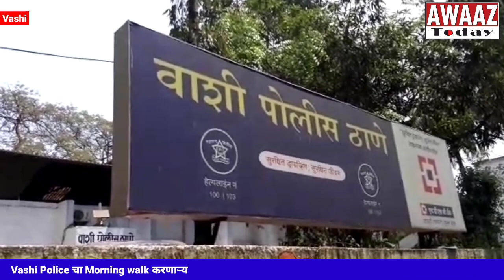Vashi Police चा Morning walk करणाऱ्या वर कारवाई चा बडगा,Monday ला 52 तर Sunday ला 63 नागरिक ताब्यात